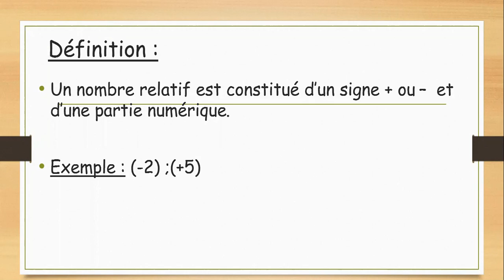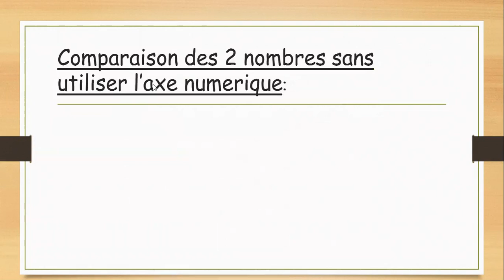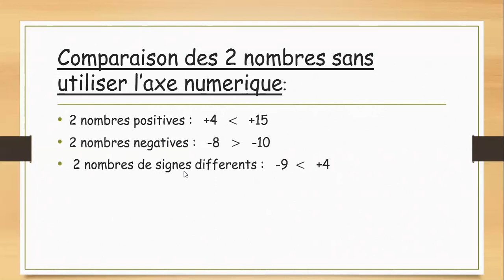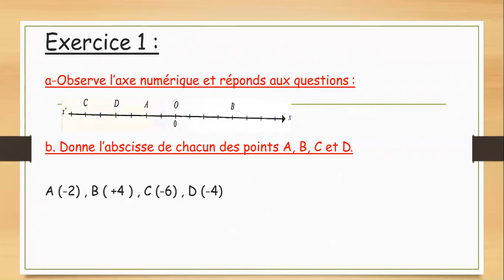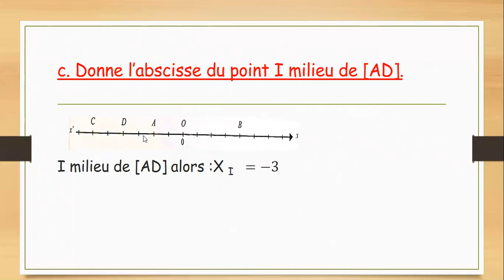classe EB6, les nombres relatifs abscisse d'un nombre